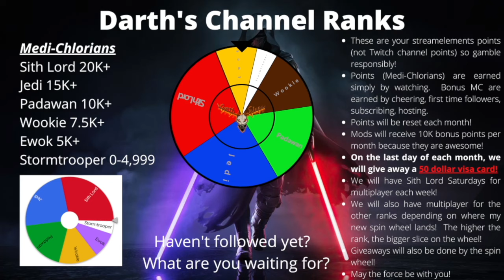Is This The New Map and Great One? -the Hunter: Call of the Wild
I am an official partnered Call of the Wild Content Creator and this video focuses on the new map and great one that should be coming in early 2024!  Let's discuss!

Darth

Mon, Wed, Thur. 5-7pm eastern
Saturdays  TBD
Sundays 8=11am eastern
YouTube Schedule: